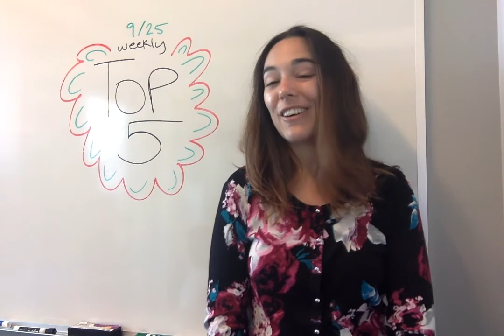Top 5: Linux security, Slack chat alternatives, Vagrant, and more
5. How to earn respect as a leader

4. Vagrant: A powerful tool for configuring development environments

3. Linux doesn't get in my way

2. 4 open source alternatives to Slack for team chat

1. Keeping your Linux system safe

+Honorable mention+

Turning a Raspberry Pi into a portable streaming camera